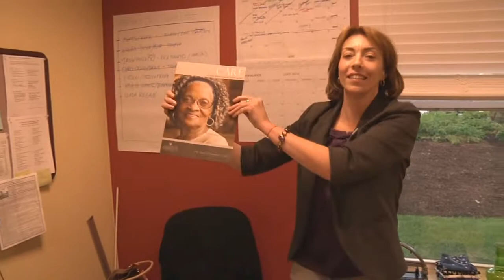Emeritus at Wilson Mountain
happy at Wilson Mountain